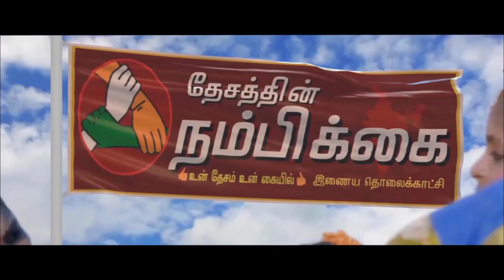என்எல்சி விபத்தில் எதிர்பாராதவிதமாக தவறி விழுந்து ஒப்பந்த தொழிலாளி பலி